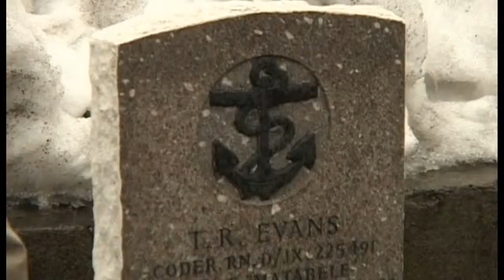wwii lend lease program part4 2 Documentary Lengh AMAZING Documentary